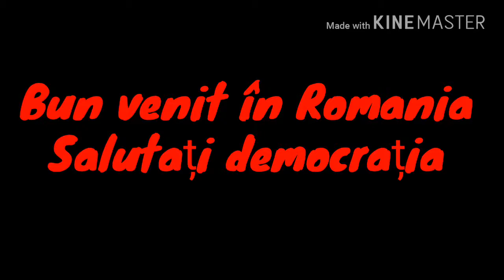Bun venit in Romania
Bun venit in Romania salutați democratia 😅😅😅😎😎😎. Măăăăi te-ai speriet